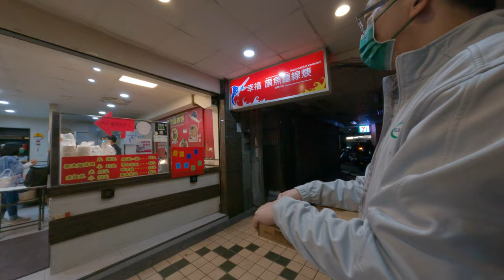基隆火車站附近美食3不開車 3